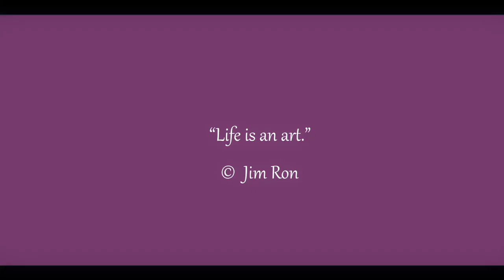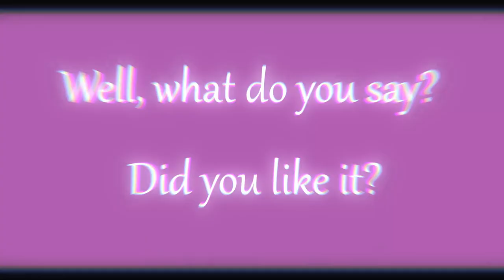Grape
Grape color is a symbol of luxury, sophistication and elegance. It is able to create an atmosphere of relaxation, comfort and peace. This color is very versatile and suitable for use in various areas of design, be it interiors, fashion, graphic design or web design. Maybe you have your own opinion on this?